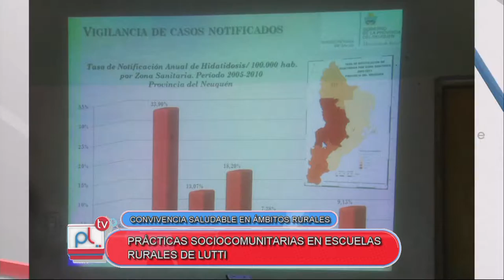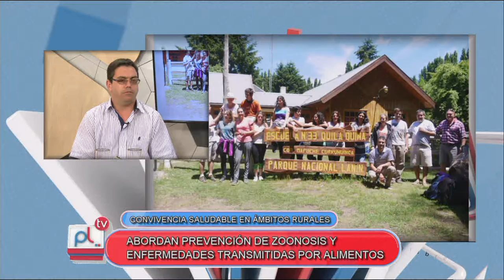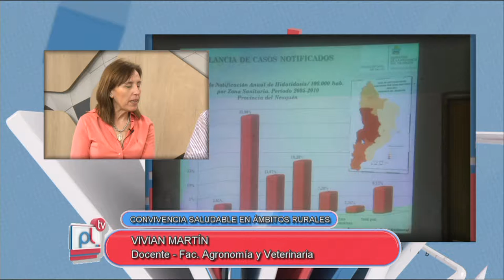PANTALLA LIBRE - VIVIAN MARTIN - MATIAS VARELA - PRACTICAS SOCIOCOMUNITARIAS EN ESCUELAS RURALES